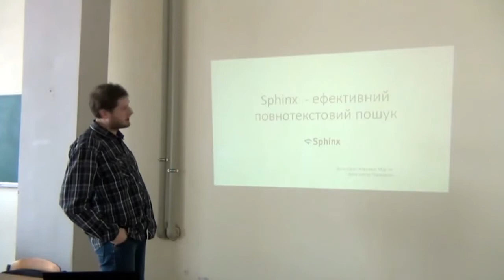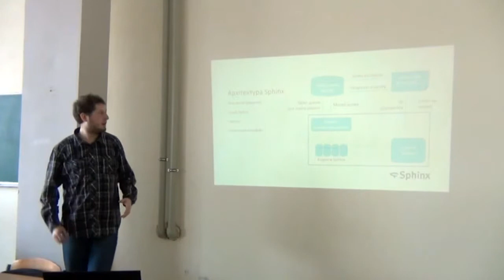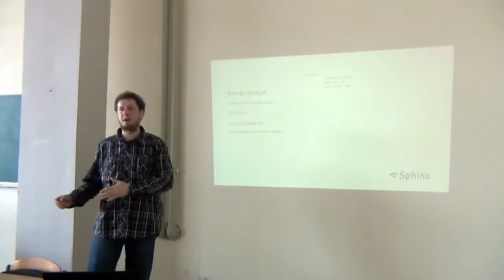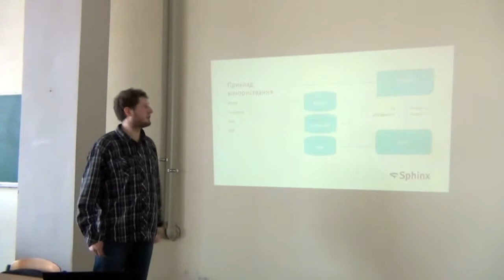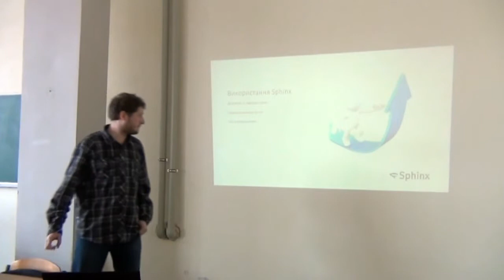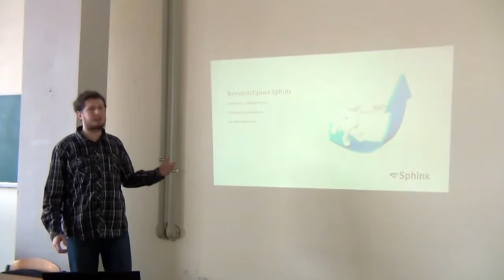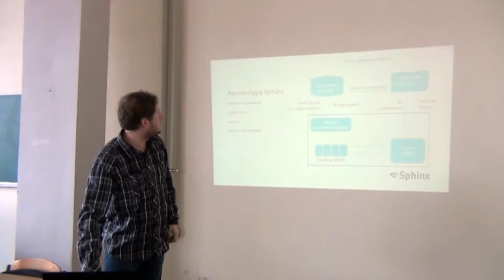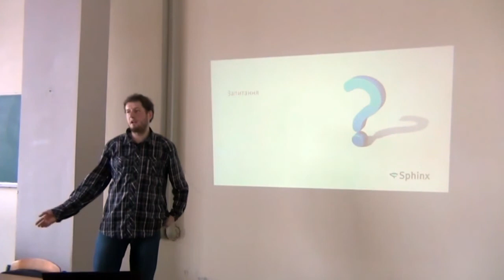15 - Sphinx - ефективний повнотекстовий пошук - Мар'ян Коренюк - IT Event 2013 (5)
15 - Sphinx - ефективний повнотекстовий пошук - Мар'ян Коренюк - IT Event 2013 (5)

Останнім часом ми все більше стикаємось із необхідністю опрацювання великих об'ємів даних. Одною із найбільших проблем є повнотекстовий пошук, адже обчислювальні затрати на нього слід звести до мінімуму, а ефективність до максимуму.
У доповіді буде розглянуто Sphinx як потужний засіб із високою швидкістю індексації та пошуку, який може взаємодіяти із різними базами даних та мовами програмування. Буде розказано про його функціональні можливості та особливості налаштування.
Доповідь призначена для адміністраторів та програмістів, які працюють із великими об'ємами даних.